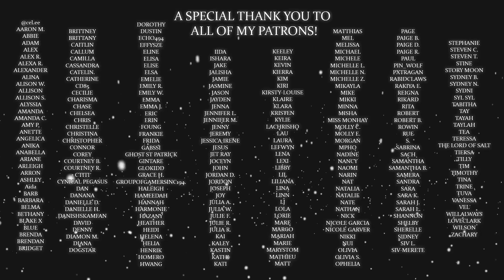Fear The Walking Dead Season 5 Episode 10 "210 Words Per Minute" REACTION!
i want morgan and grace together PLS

intro & outro song ► Jhameel - Feisty (Blue Satellite Remix)